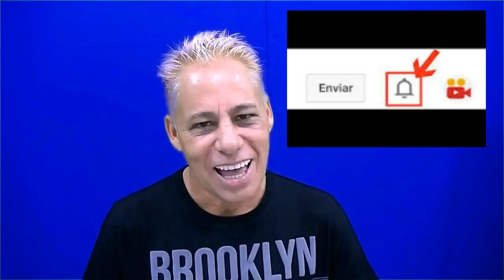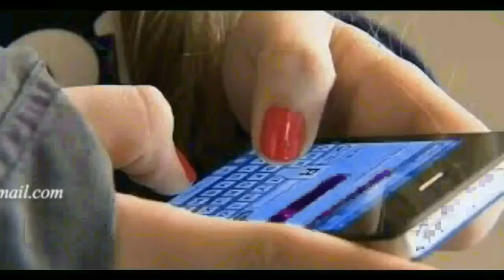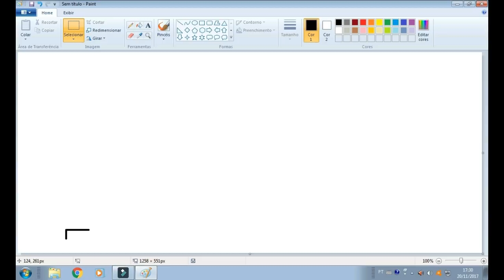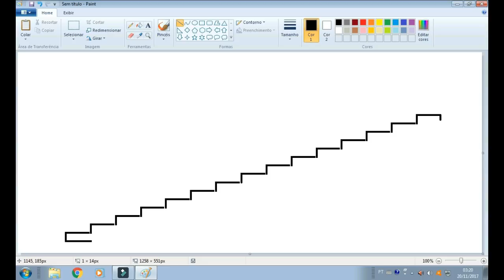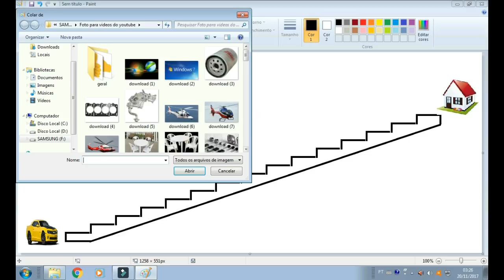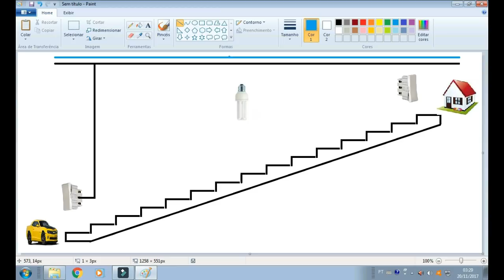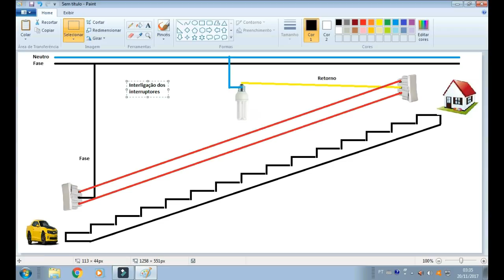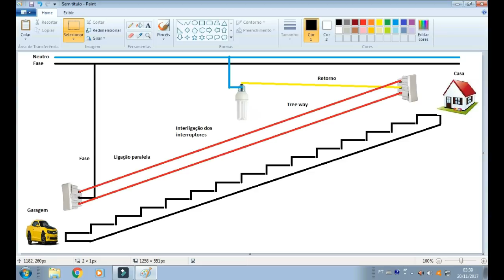como fazer ligação Tree way (ligação paralela) e desenhar no paint do windows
ola meus amigos, nesse video vou ensinar a vocês como fazer uma ligação de Tree way, que a mesma ligação paralela, e alem disso você vai estar aprendendo como desenhar no paint do windows vale obrigado